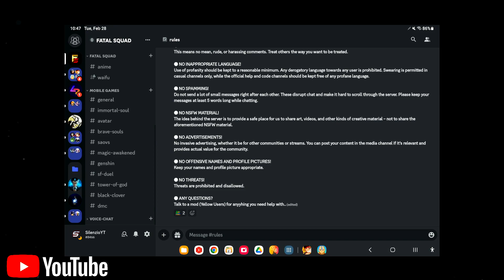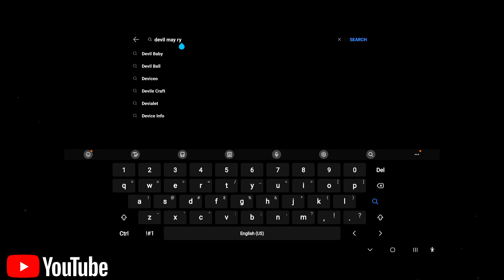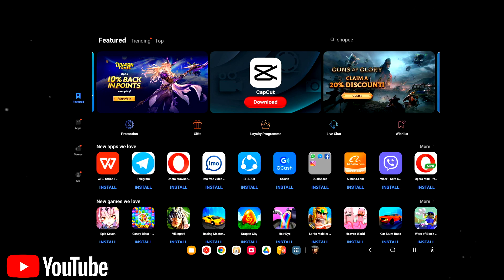PLAY THE BETA RIGHT NOW! ● Devil May Cry : Peak of Combat